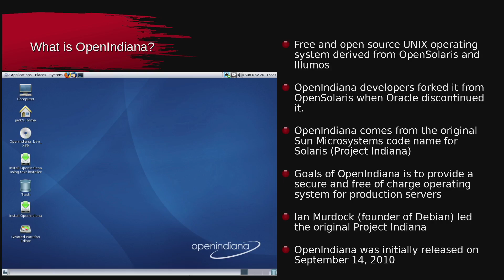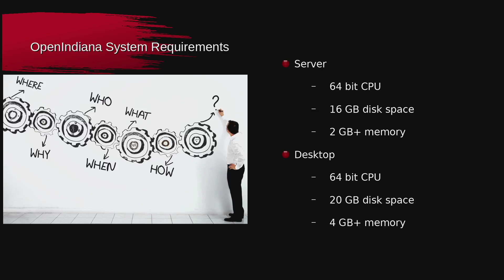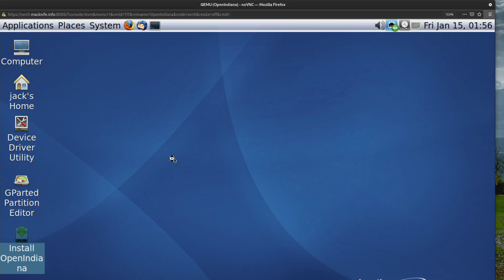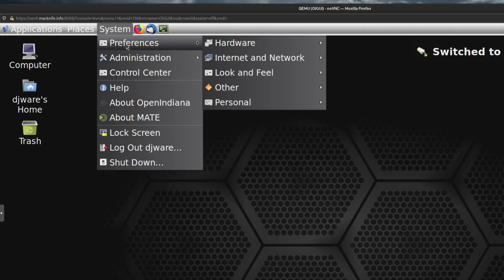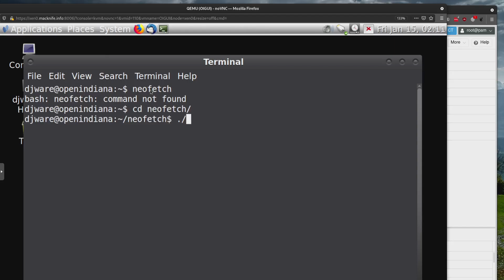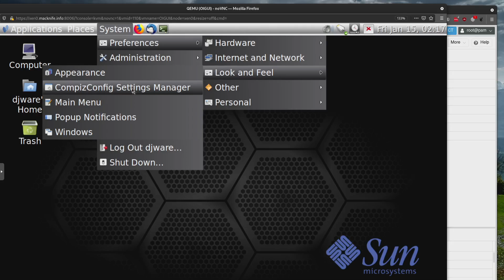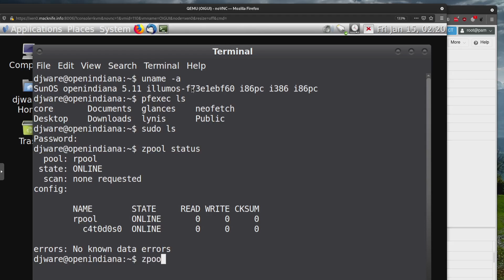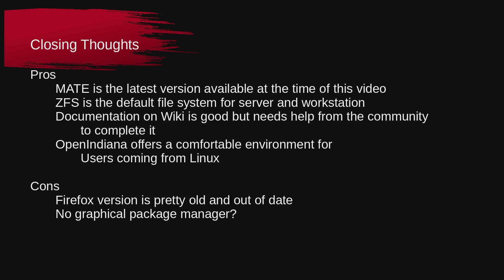OpenIndiana 2020.10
In this episode of the CyberGizmo we explore the OpenIndiana Operating system, a fork of OpenSolaris x86 5.11.  OpenIndiana gets its name from the original project name for Solaris which was Indiana when Sun Microsystems did the initial development.  Solaris of course is UNIX(tm) and is based on the merger of AT&T UNIX System V with BSD UNIX. Solaris is owned today by Oracle and OpenSolaris was cancelled by Oracle shortly after the buy out of Sun Microsystems.